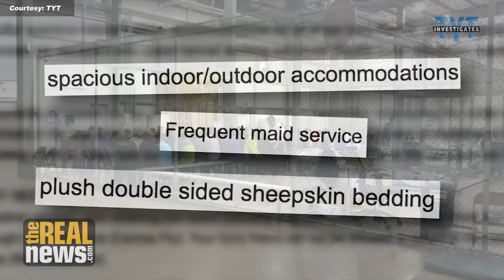US Gov't Treats Dogs Better than Detained Immigrant Children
While the US Department of Homeland Security puts immigrant children in cages, Customs and Border Protection treats dogs to "plush double-sided sheepskin bedding" at a pet resort. TRNN's Ben Norton speaks with investigative journalist Ken Klippenstein